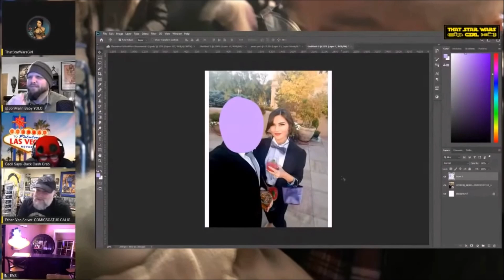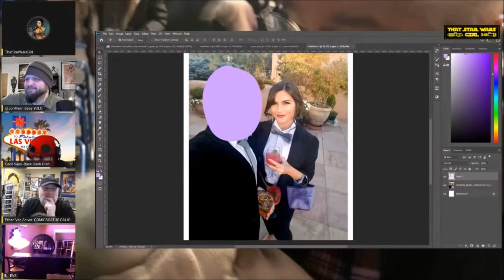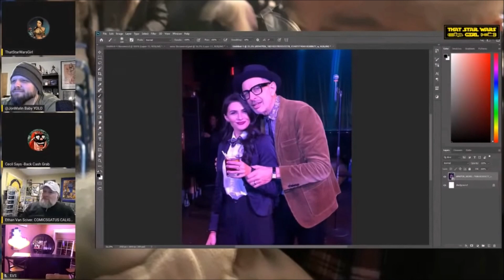Lesbianna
The birth of That Star Wars Girl Anna's favourite JACK Show in-joke. With Cecil, Jon Malin, and Ethan Van Sciver.